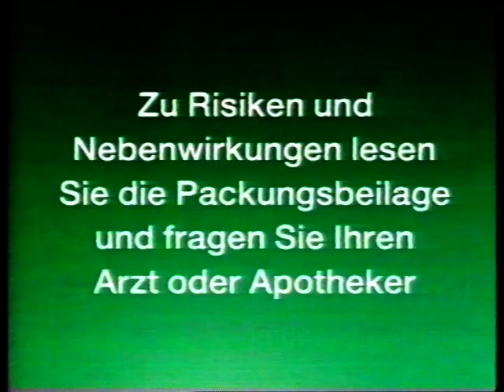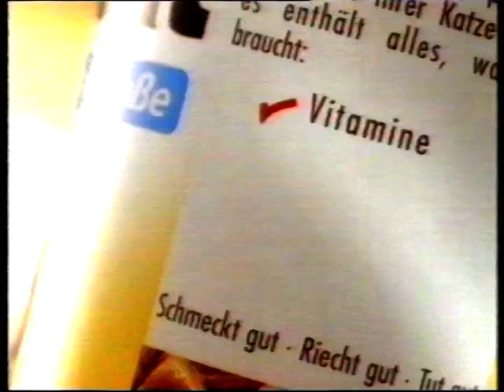alte Werbung Werbeblock 11.4.1996 ARD